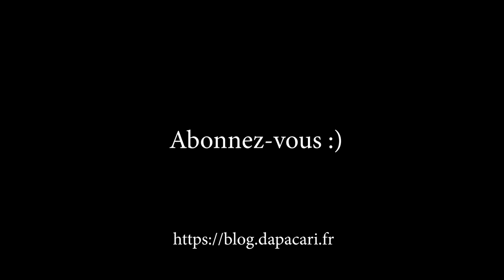Test Manfrotto PIXI EVO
Test Manfrotto PIXI EVO : le petit trépied

► Trépied Manfrotto PIXI EVO
► Trépied Manfrotto PIXI

► Le plateau Neewer pour plateau Arca Swiss

Titre:  Kalon
Auteur: Extenz